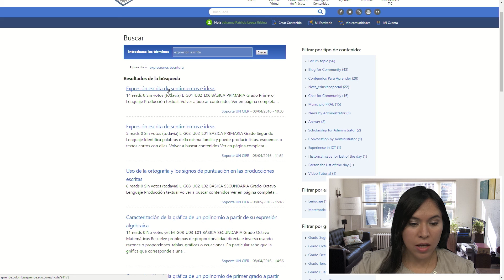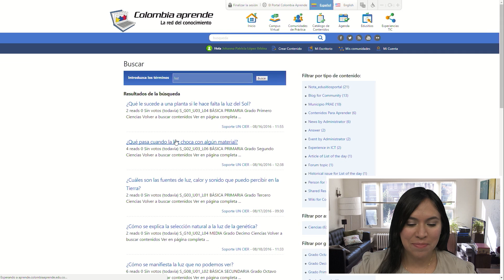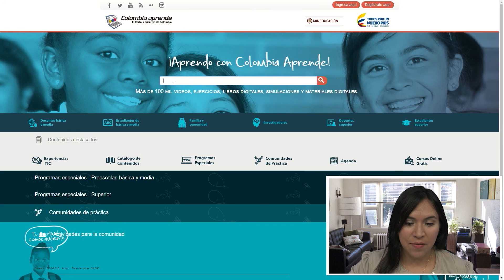Cápsula 19– Lenguaje - La descripción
¡ParaAprenderDigital solo debes dar clic en Colombia Aprende! Te explicamos como desarrollar tu clase con nuestro Catálogo de Recursos Digitales. El tema de hoy: la descripcion